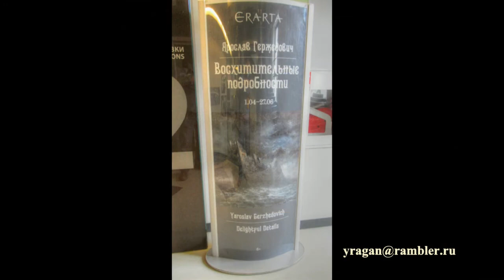Восхитительные подробности Ярослав Гержедович выставка